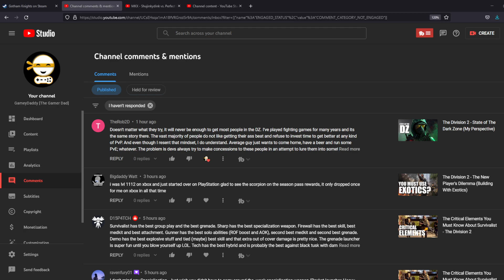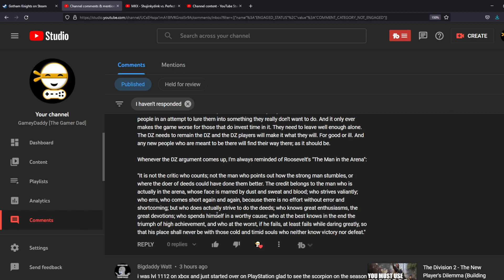The Division 2 - Wisdom From The Community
I couldn't have said it better. Some may disagree and some may agree, but its important that these discussions be had.